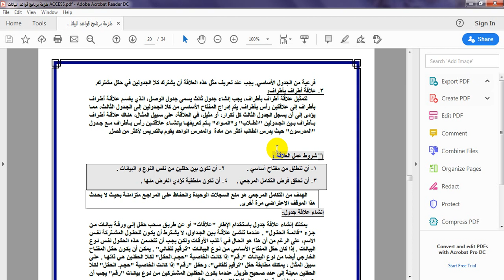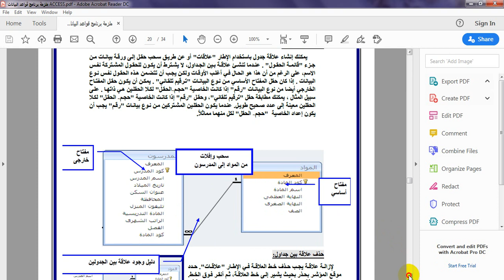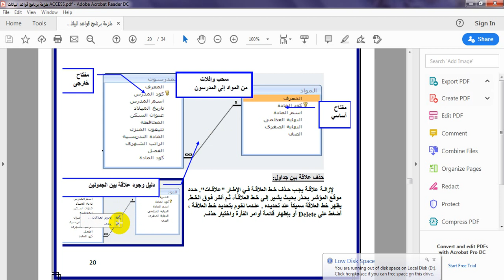العلاقات بين الجداول في برنامج access ر.م. فنيين نسائم هاني عباس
.  العلاقات بين الجداول في برنامج access ر.م. فنيين نسائم هاني عباس المرحلة الثانية قسم تقنيات ادارة المواد